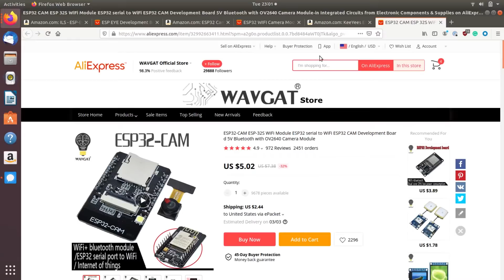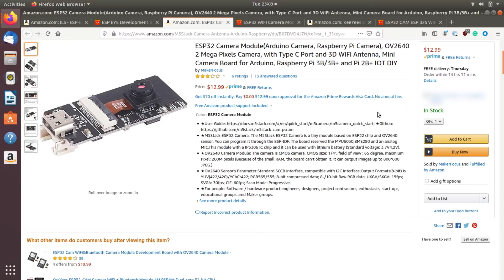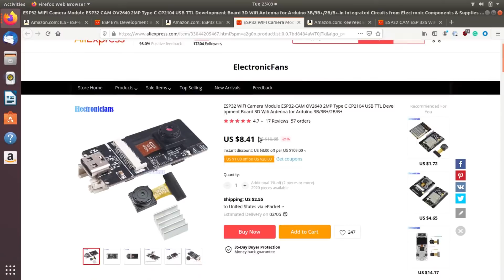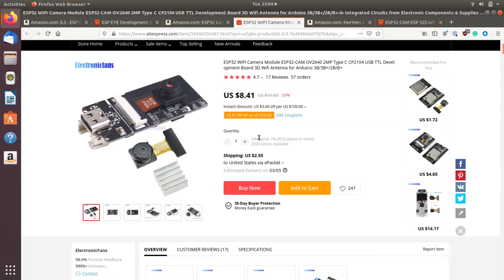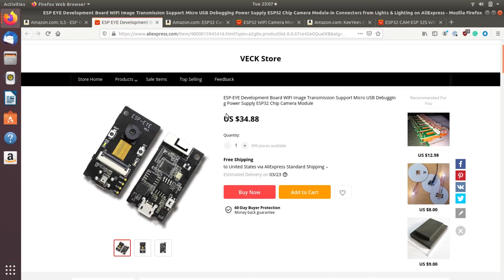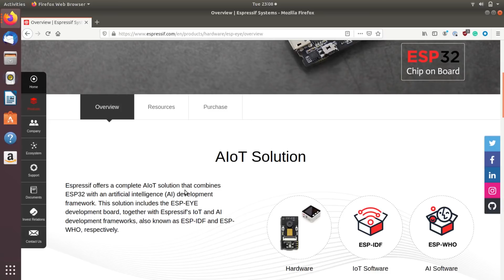Hacker's Guide to Buying an ESP32 Camera Module [Tutorial]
Comparing 3 Different ESP32 Cameras

The ESP32 is a cheap, powerful microcontroller capable of acting as a Wi-Fi camera module when paired with a camera. Because of this, there are many ESP32-based camera modules available online at low prices, but each comes with their own advantages and disadvantages. In this episode of Cyber Weapons Lab, we go over the most common models and the trade-offs between each one.

USB-C ESP32 Camera